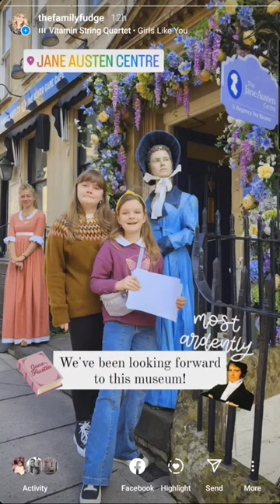One Of the GREATEST British Novelists Ever!